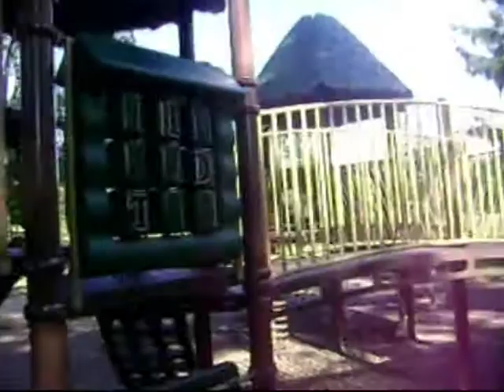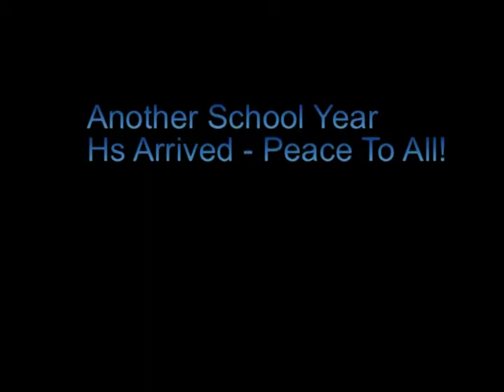Here They Come!! 1st Day Dismissal K through 3rd Graders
These children have no worries in life other than to smile, be nice and meet new friends!!!
May God Bless these children and their families!